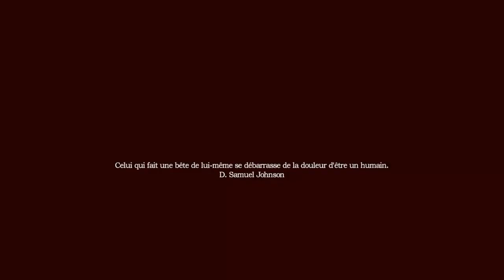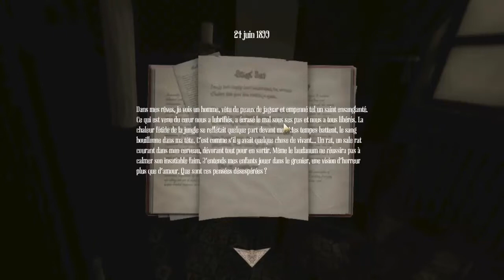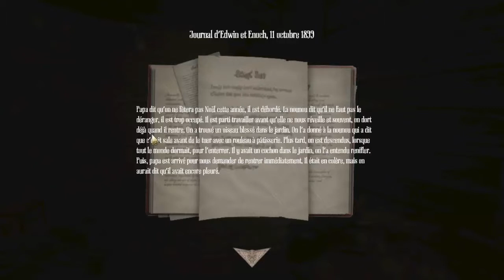Gameplay Amnesia: A Machine For Pigs (Démo avant le tuto pour crack)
Voila une toute petite démonstration du jeux amnesia: A Machine For Pigs. je faity cette video juste pour vous donner un avant goût avant de vous montrez comment le cracker. Vous pouvez liker cette vidéo si elle vous plaît. Bonne vidéo :)!!!

Skype:gabouny01